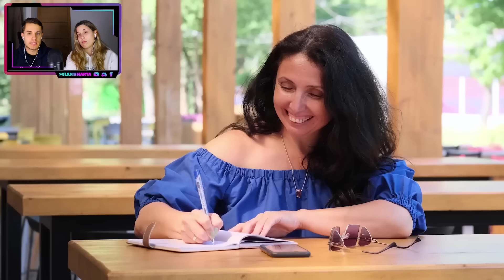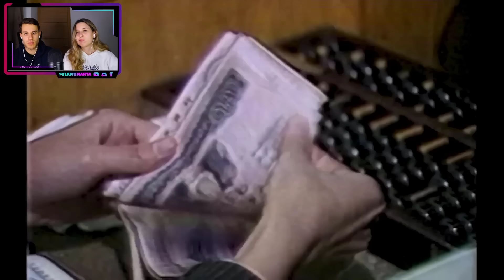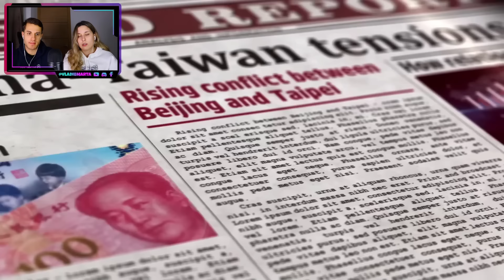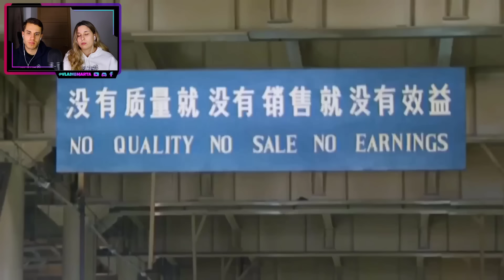CHINA ENFURECIDA CON MEXICO PORQUE LE QUITA SU PRINCIPAL CLIENTE y SERA LA NUEVA FABRICA DEL MUNDO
▶️Créditos a : @KotaroenEspanol

¡Hoy os traemos el vídeo de… CHINA ENFURECIDA CON MEXICO PORQUE LE QUITA SU PRINCIPAL CLIENTE y SERA LA NUEVA FABRICA DEL MUNDO